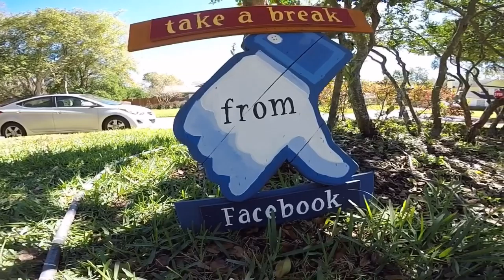Painting tribute to actress Katherine Helmond. R. I. P.